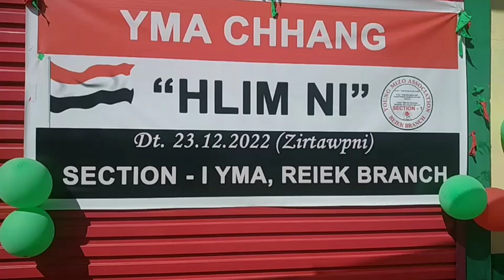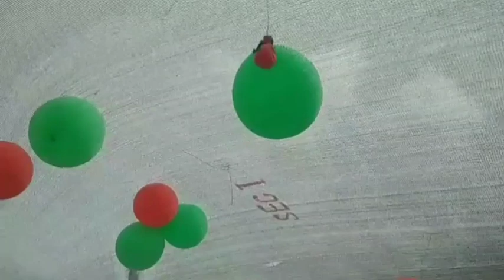Section-1 Reiek Branch chhang hlimni